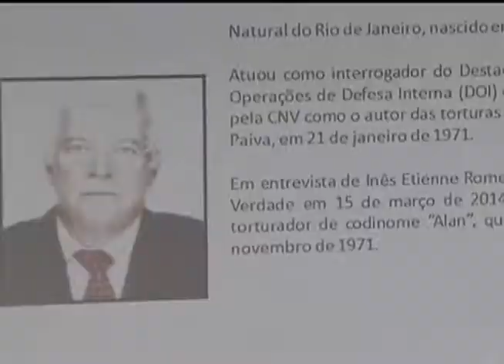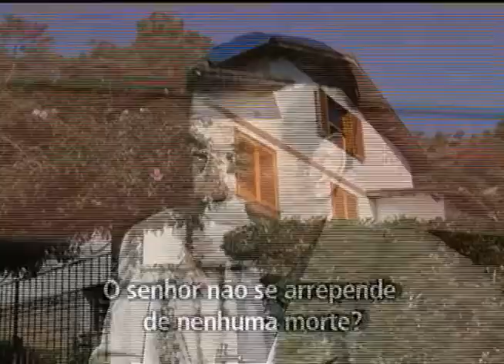Comissão da Verdade apresenta relatório preliminar sobre a Casa da Morte -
O coronel reformado, Paulo Malhães, confirmou as torturas e mortes no local, no período da ditadura.